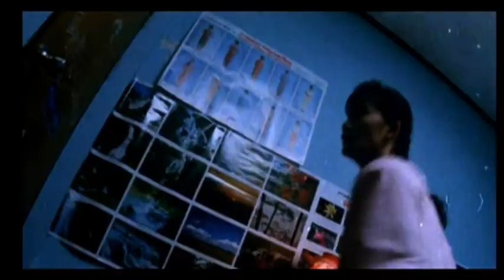Death Cage (1988) Bande annonce VF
Zhan long- french trailer. De Robert Tai avec Robin Shou  et Joe Lewis . Extrait de la compilation VIDEOTHON 23-VHS R.I.P, disponible sur videotopsy.blogspot.com